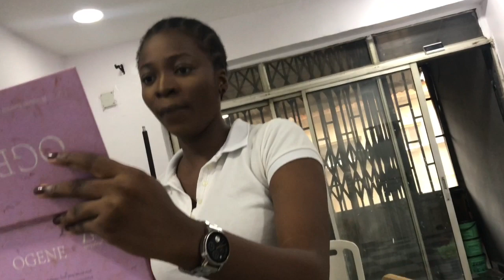TOKE MAKINWA’S PHOTOGRAPHER DOES MY BIRTHDAY SHOOT/ birthdayshoot vlog 🎊🍾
I hope you guys love and enjoy this video.

Shot by: @adeoyeonisemo
Dress: @lexcouture
Makeup: @_sharonscott
Hair: @weavesandwigs_inc
Shoes: @Orhley_empire

Xoxo 😘